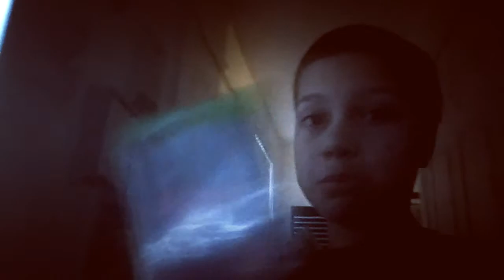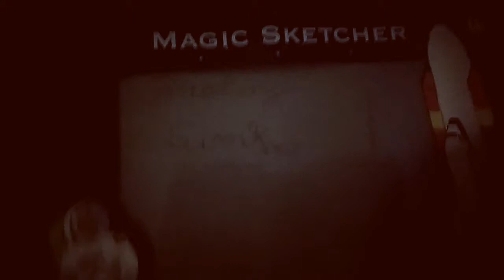Wednesday night part 2